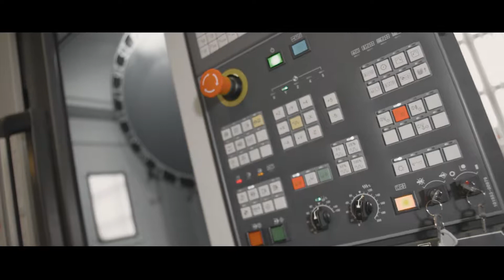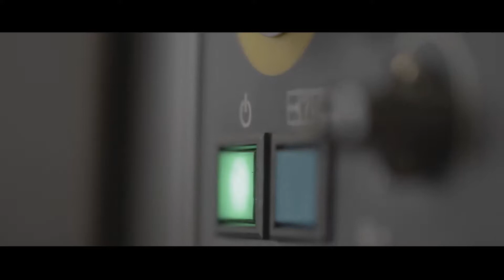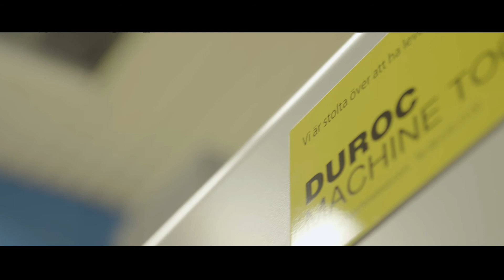Informationsfilm för Duroc AB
Filmen är gjord av UF-företaget Frame by Frame för Duroc Machine Tools AB. Årskurs tre våren 2018.